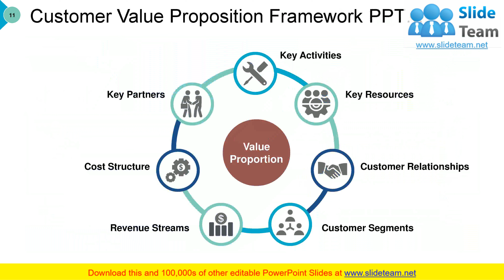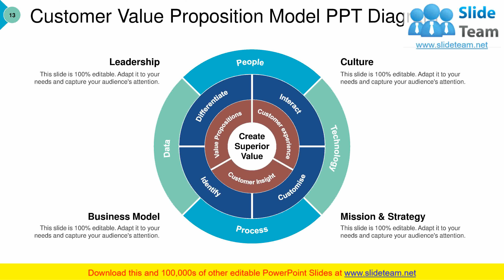Communication Decision Tree Customer Emotional Value Functional Value Economic Value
Presenting this set of slides with name - Communication Decision Tree Customer Emotional Value Functional Value Economic Value. Our topic specific Communication Decision Tree Customer Emotional Value Functional Value Economic Value presentation deck contains nineteen slides to formulate the topic with a sound understanding. This PPT deck is what you can bank upon. With diverse and professional slides at your side, worry the least for a powerpack presentation. A range of editable and ready to use slides with all sorts of relevant charts and graphs, overviews, topics subtopics templates, and analysis templates makes it all the more worth. This deck displays creative and professional looking slides of all sorts. Whether you are a member of an assigned team or a designated official on the look out for impacting slides, it caters to every professional field.